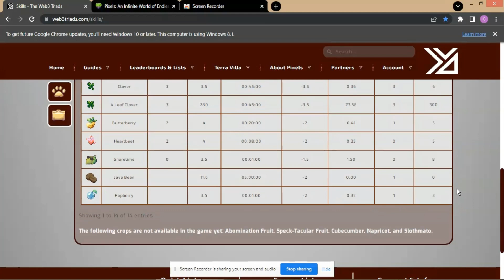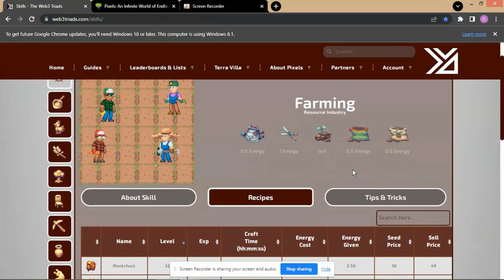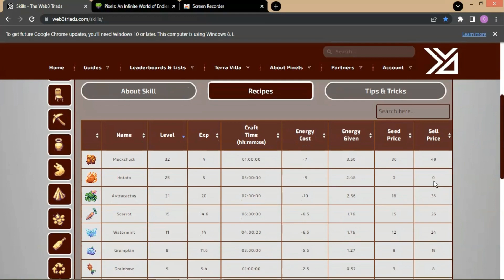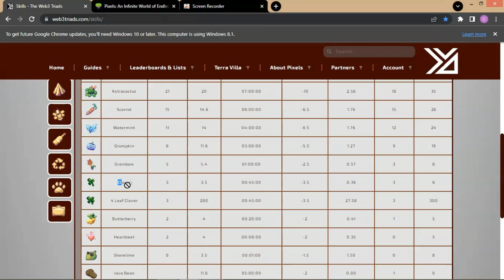Pixels $berry earning tips and ticks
Pixels_____how to earn more berrys in game $$$$$